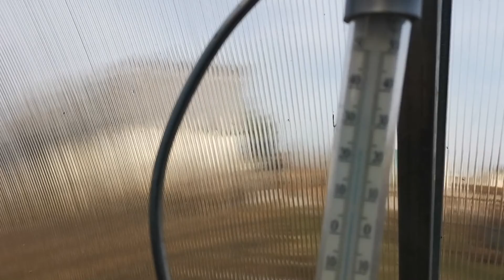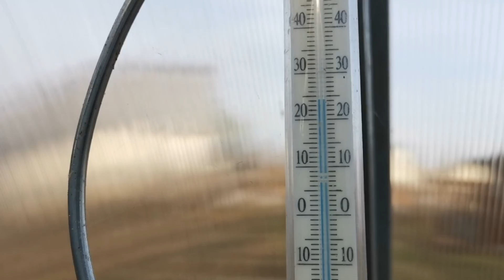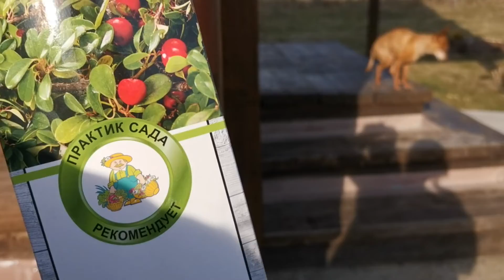Дачные будни 28.03.2020: начало самоизоляции//участок в конце марта//мои ближайшие планы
Это первое видео  из серии роликов, в которых я покажу как я провела несколько дней в самоизоляции на своем дачном участке. День приезда. Обзор участка в конце марта, мои планы на ближайшие дни❤